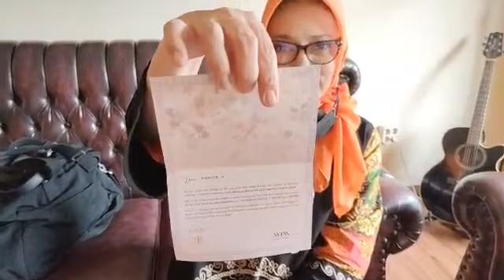Ibu Marissa Haque: 🫶 Manisnya Indah Nada Puspita Fashion